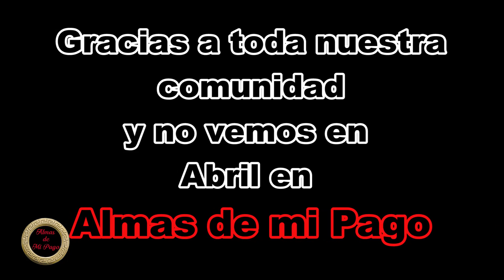Almas de mi Pago. Homenaje al Gran Martín Paz. Final temporada VIII.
Última parte de la VIII temporada en Almas con el Gran Martín Paz en Almas de mi Pago. Una manera distinta de ver el Folklore